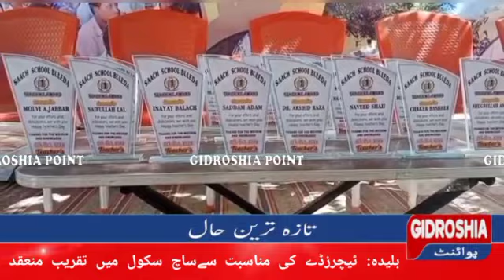بلیدہ میں کہاں اور کس نے ٹیچرز ڈے پروگرام کا انعقاد کیا؟ رپورٹ دیکھیں